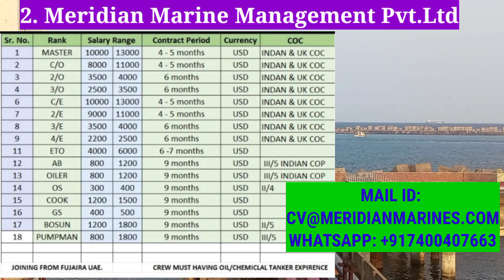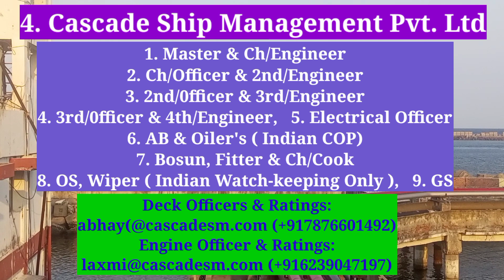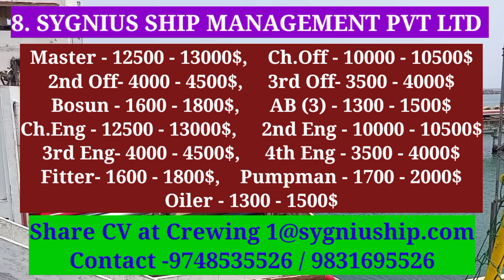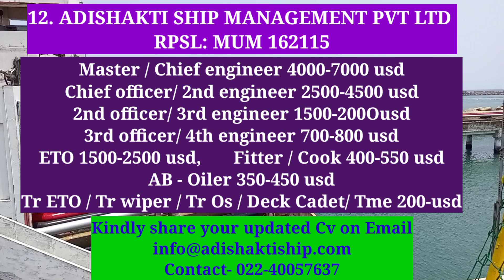Full Vacancies Officers, Engineers And Ratings | Merchant Navy Jobs Update 2023 | Current Vacancies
merchant navy salary I merchant navy life | merchant
navy bharti
2023 | merchant navy jobs 2023 | navy jobs on ships |
jobs on ships I fresher jobs 2023| sea jobs vacancies
in Mumbai | seaman jobs | sea job | sea job urgent
vacancy| how to get a job on ship 2023 | seafarers
job vacancy 2023 | how to join merchant navy |
merchant navy job for fitter | job for welder I job for
plumber | job for carpenter | merchant navy job for
electrician | job in merchant navy I job vacancy 2023 |
job
I stcw course job vacancy I stcw work in ship | stcw
job | stcw ship jobs | stcw jobs for freshers | stcw
cdc job I merchant navy stcw job I open cdc job |
open cdc to officer | open cde | open cdc in merchant
navy | open cdc future | merchant navy bharti 2023 |
merchant navy jobs 2023 | navy jobs on ships jobs
on ships fresher jobs 2023 | sea jobs vacancies in
Mumbai best shipping company I seamen jobs | sea
jobs I sea job urgent vacancy | how to get a job on
ship 2023 | seafarers job vacancy 2023 | how to join
merchant navy | marine jobs Offshore Vessel  Lifestyle | Shipyard job vacancies Offshore Job Vacancies | full crew | crew | 2ndofficer | 3rdofficer | 2ndengineer | 4thengineer | ab | oiler | messman | lpg tanker vessel | lpg tanker | lpg vessel
| tanker vessel | vessel | lpg | ocean | merchant vessel | merchant | vessel | marine | maritime | seafarer | job | vacancies | job vacancies | ocean crew
merchant navy jobs 2023 |
merchant navy job for stcw | merchant navy job for open CDC | merchant navy job for fresher | merchant navy job without paying money to agents |  merchant navy ship | merchant
navy job | Merchant ship job vacancies country wise || Job Ships

 merchant navy jobs for os | merchant navy jobs for ab I merchant navy jobs for oiler I merchant navy  job for motorman | merchant navy jobs for wiper |
marine jobs 2023

you can check playlist like